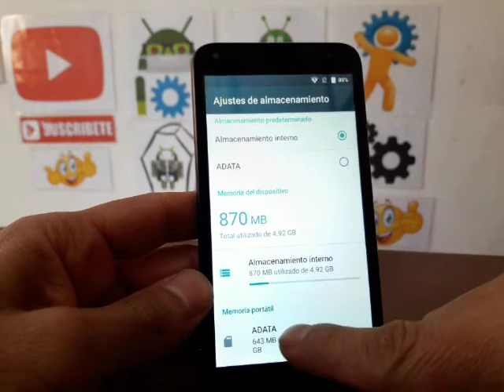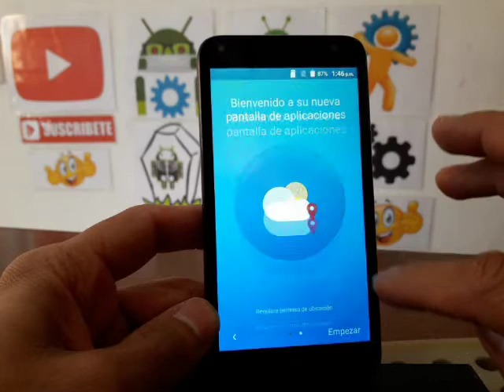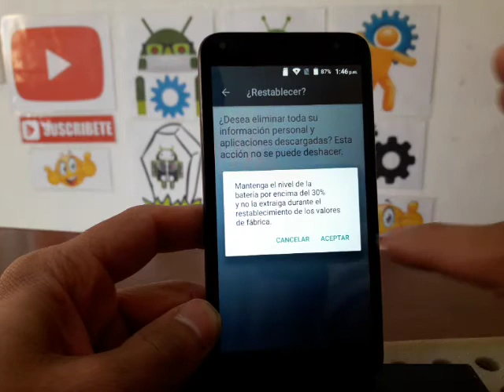resetear cuenta google alcatel 5010g